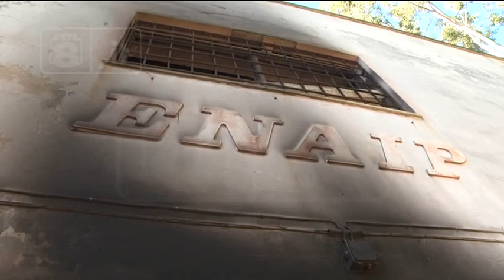Pescara - Presto sarà abbattuto l’Ex Enaip